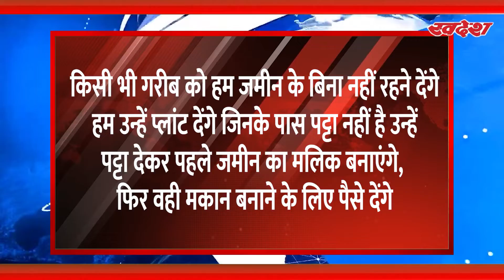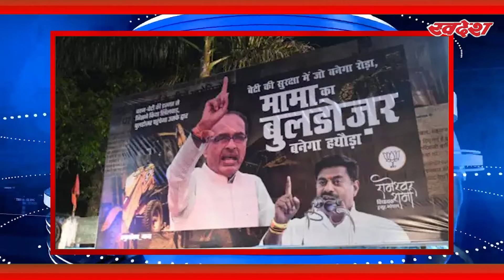मुख्यमंत्री शिवराज सिंह चौहान ने विवादित फिल्म काली को लेकर बयान दिया | Swadesh Live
फिल्म काली को लेकर विवाद लगातार बढ़ता जा रहा है
डायरेक्टर लीना मणिमेकलई मैं एक और विवादित तस्वीर पोस्ट कर दी है उन्होंने शिव-पार्वती की ऐसी तस्वीर डाली है ,यह पोस्ट ट्विटर पर शेयर की गई है इसे देखकर लोग एक बार फिर भड़क उठे।सोशल मीडिया पर लोग फिल्ममेकर लीना मणिमेकलई पर भड़के हुए हैं। कई लोग लीना मणिमेकलई को अरेस्ट करने की मांग भी कर रहे हैं।
 इस बीच मध्य प्रदेश के मुख्यमंत्री शिवराज सिंह चौहान ने विवादित फिल्म काली को लेकर एक  बयान दिया..
Edit By- Vicky Uttkarsh
Script & VO- Aastha